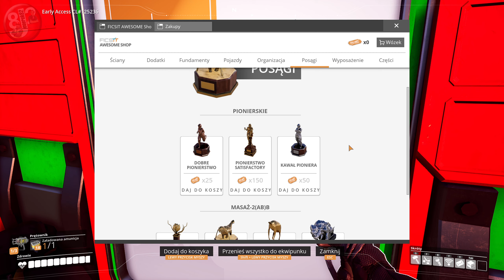🚀 SATISFACTORY #6 🚀 Kosmiczna winda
🚀🚀🚀🚀🚀 Postanowiłem pobawić się w inżyniera, który postawi fabrykę działającą niemal idealnie.
Czy mi się to uda i czy mam wystarczające umiejętności to się dopiero okaże.🚀🚀🚀🚀🚀

Podoba się ❓❓❓

Udostępnij ✅
Komentuj  ✅
Zostaw łapkę 👍 👎

💻 🎮 Pełna specyfikacja mojego sprzętu i programów jakich używam znajduję się tutaj